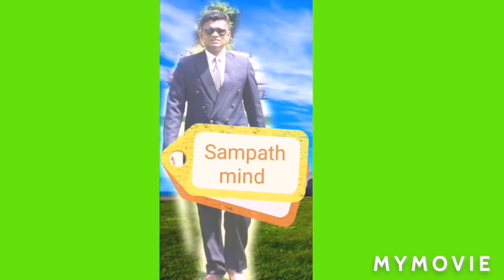22 January 2021 නැවුම් වෙනසක් සමගින් ඔබගේ දැනුම වර්ධනයට Knowledge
දෙමළ භාෂාව මුල සිට සරලව , දුරකථනය හා පරිගණක භාවිතය , මනෝ විද්‍යාව , විශ්ව අපූර්වත්වය හා මතක ශක්තිය වර්ධනය වර්ධනය කර ගැනීම
 I'm. Sampath. I want to sharing my knowledge with you. Specially tamil languages,
Physical,
Sociology,
Cyber crime
How to use Internet
How to learn past
How to Improving your knowledge
 I can sharing my knowledge as well as I can teach you. I will do my best.